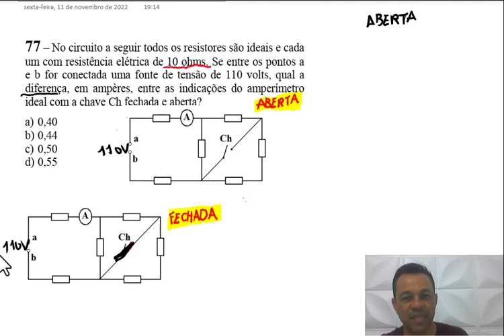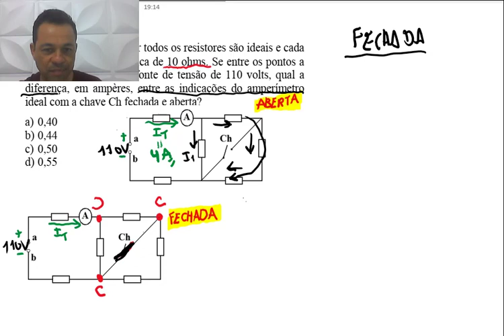Q77 - Código 61 - Física EEAr - Circuitos elétricos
No circuito a seguir todos os resistores são ideais e cada um com resistência elétrica de 10 ohms. Se entre os pontos a e b for conectada uma fonte de tensão de 110 volts, qual a diferença, em ampères, entre as indicações do amperímetro ideal com a chave Ch fechada e aberta?
a) 0,40
b) 0,44
c) 0,50
d) 0,55

Faça parte do grupo exclusivo e tire suas dúvidas de Física diretamente com o Prof André Paranaguá

Curso de Física para EEAr
Não é mensalidade! Investimento único!
O mais completo e mais barato do mercado!